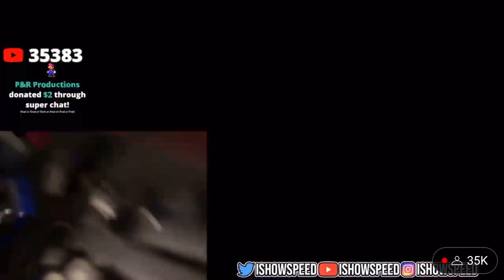IShowSpeed Broke His PC 😂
w streamer